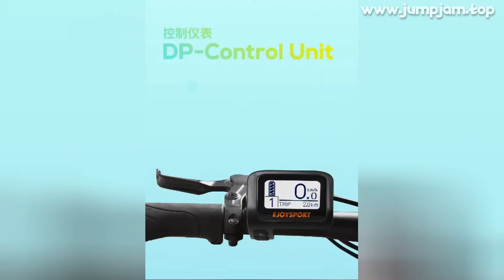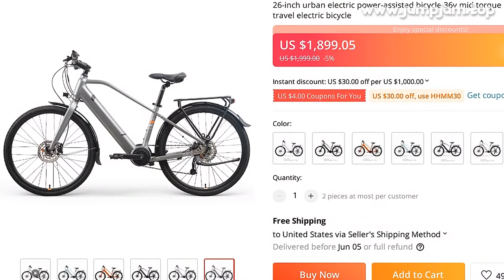🔥 26-INCH URBAN ELECTRIC POWER-ASSISTED BICYCLE 36V MID TORQUE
00:00:00 Intro
00:00:10 Presentation
00:01:40 Fin 🙏

26-INCH URBAN ELECTRIC POWER-ASSISTED BICYCLE 36V MID TORQUE MOTOR SMART EBIKE MEN WOMEN COMMUTING TO TRAVEL ELECTRIC BICYCLE

PRODUCT STARS ⭐: 0.0/5
STORE NAME: HIMO EBIKE STORE
STORE RATING: 98.6%/100%

Free shipping to EU/ RU/KZ/THSi vous êtes un utilisateur de FranceVeuillez noter qu'en raison des restrictions de la TVA française, les commandes supérieures à 150 euros ne peuvent pas être payées directement
Veuillez contacter le service client p le paiement de la commande
Merci p votre patience
We take the risk of customs duties
Terms of ServiceConfigurationDue to the different production batch, parts may change, we promise all changes there will be no debasement of quality of parts, only USES the equivalent grade configuration to replace, please rest assured purchase
About Payment: We accept Alipay, West Union, TT
All major credit cards are accepted through secure payment processor ESCROW Before placing y order, please confirm details with us if you have request on items
Please make payment within 3 days of y order if possible
We will just ship the goods to you according to the address that you wrote in AliExpress,if you wanna change, please leave a message when you place the order
About Shipping: 1)When you place an order, please choose a shipping method and pay for the order including the shipping fee
We will send the items within 4-7 days once y payment is completely verified
2)We do not guarantee delivery time on all international shipments (especially for the china air mailpost) due to difference in customs clearing times in individual countries, which may affect how quickly y product is inspected
3) If you have other ideas, please contact service for changing
Any import charges or tax fees will be at y side
Please note
About Warranty:  Warranty 1: body part --- Frame 5 years, front fork 1 year, the other six months, inner and outer tires and other wearing parts are not covered by the warranty; Warranty two: electric part --- battery / motor / controller for 1 year, the other 3 months
We offer the 1-month free replacement
Buyers may request for a replacement within 7days from y receip

MUSIC IN VIDEO: MARYN SHAKE YOU OFF FEAT SHEL BEE NCS INSTRUMENTAL

0 REVIEWS AND USER RATINGS FROM AMAZON, ALIEXPRESS AND OTHER ONLINE SHOPS & CATALOGS!
THIS IS BEST ALTERNATIVE FOR CALEX SMART LIGHT STRIPS 20M BUT